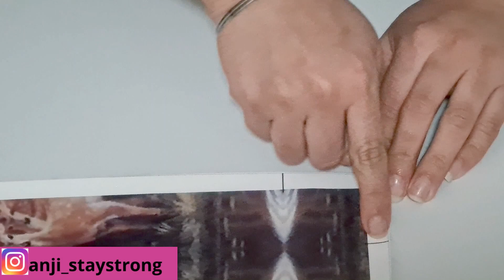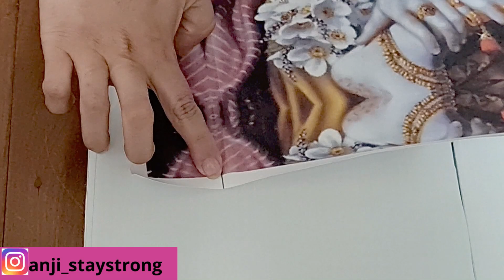krishna decoration ideas for home | International Student Life in Australia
Krishna decoration ideas for home

Hi Friends,

Hey Friends,

This is Anjali Tiwari from Brisbane Australia.I am an International Student in Australia.In this channel i will show International Student  Australia life and how is Australia Part Time Jobs for Student also what are the possible ways to get a part time job in Australia/How to find a job in Australia or Tips to Find job in Australia.Also, Which jobs are High Paying Part time Jobs in Australia.I am making this videos for telling you my experience as an International Students in Australia and how is the Life in Brisbane, how is Australia Student Life and what are the struggles of international students in Australia.

I really hope my videos help you guys to know some Latest Updates or Australia NEWS for International Student. I will keep you guys Posted with Australia News Today and Australia International Students NEWS.Make sure you my videos till the end so that  you have an idea of Student Life in Australia, Quality of life in Brisbane, which kind of job international students get in Australia.

Pay rate of part-time jobs in Australia
International Student in Australia
Australia Jobs for Indians
Indian Lifestyle in Australia
Australia International Flight
Australia Student
Australia Brisbane
Australia Immigration
Student in Australia
PHD in Australia
Australian Student
Australian Student Visa
Brisbane city Tour